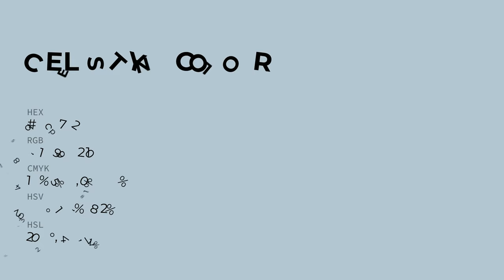Celestyn color b5c7d2 hex color - Blue color - Warm color b5c7d2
What color is Celestyn ? b5c7d2 hex color - Blue color - Warm color b5c7d2

Hex b5c7d2 Color Code is also known as Celestyn color.